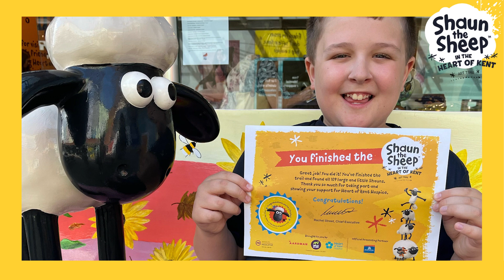Saturday Selfies week 7 - Shaun in the Heart of Kent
Week 7 of our Saturday Selfies video series has landed! We have had lots of you completing the trail now and it makes us very happy to be able to hand you your certificates in our shops. If you enjoyed the trail, do book tickets for our special Farewell Weekend between 13 – 15 September, Maidstone Market Hall, Lockmeadow.